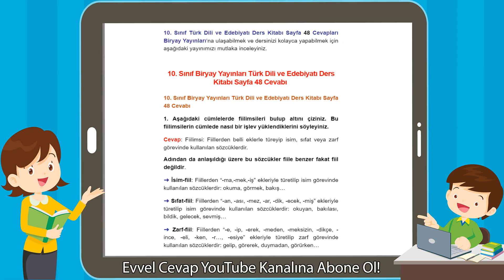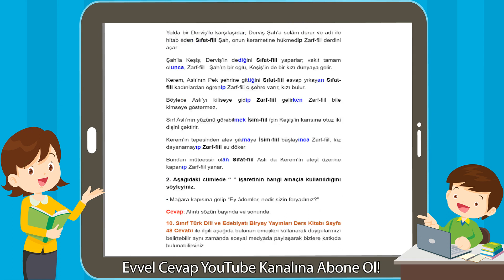10. Sınıf Biryay Yayınları Türk Dili ve Edebiyatı Sayfa 48 Cevabı